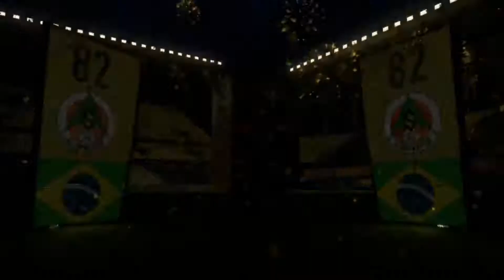inform 1e pack - FIFA 18 Pack Opening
Als u de video leuk vind geef dan een duimpje omhoog en als je meer wilt zien en je bent nog niet geabonneerd, klik dan op de abonneer knop om meer video's van mij te zien!